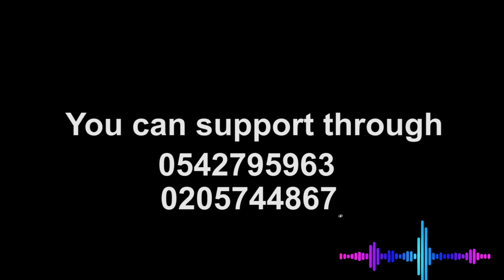"OBI MMOA HYE OBI BOTOM" .(OFFICIAL V&B CHARITY FOUNDATION SONG). by Khaypro and Mixed by tino beatz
Obi mmoa hye Obi botom is an inspirational song composed by a member of V and B Charity Foundation. We need all your support to put smiles on the face of Orphans, Widows, Needy, Homeless etc.

We cannot do this on our own. We need you all on the 25th December,2021 to raise funds through a walk to support our Mega Launching on the 1st January,2022.

To support us, send through
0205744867. Thank you for your support.